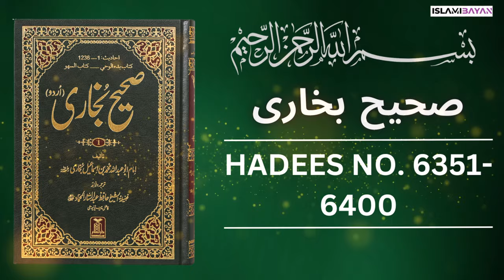Sahih Bukhari Hadees No 6350 To 6400 | Hadees in Urdu